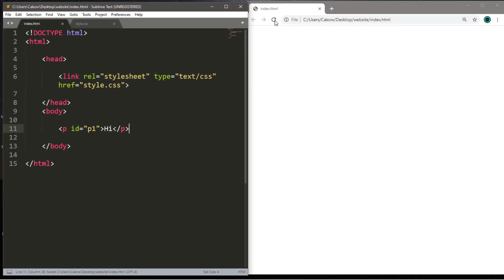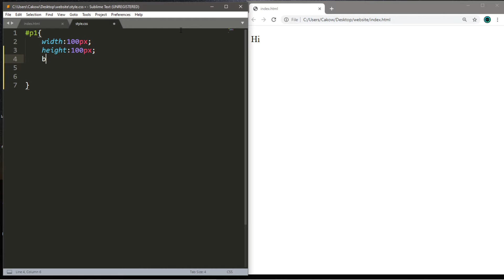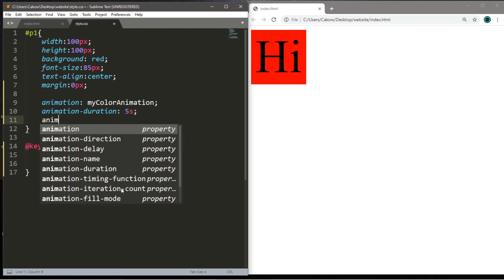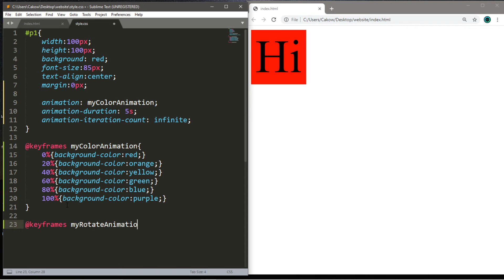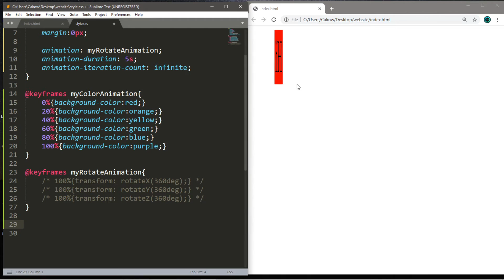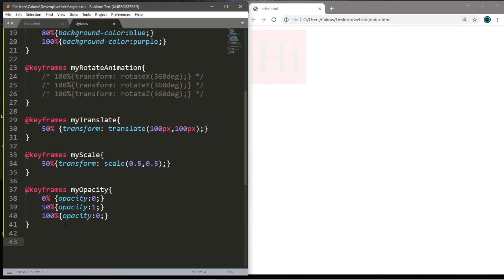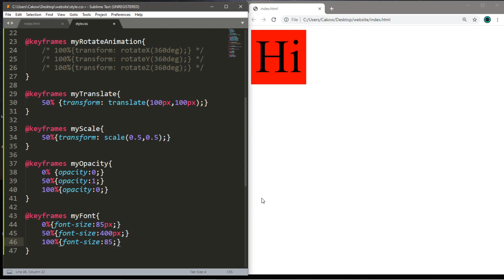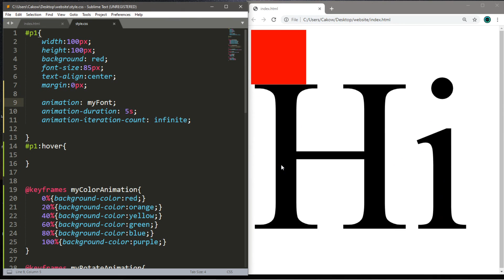CSS animations (#10) 🎞️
CSS animation keyframes
CSS keyframe animation
CSS keyframe tutorial